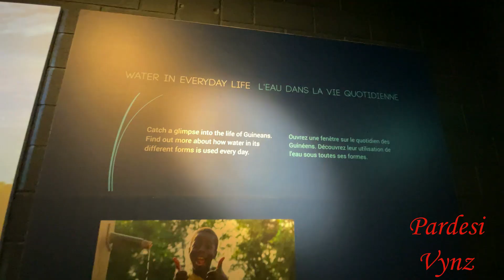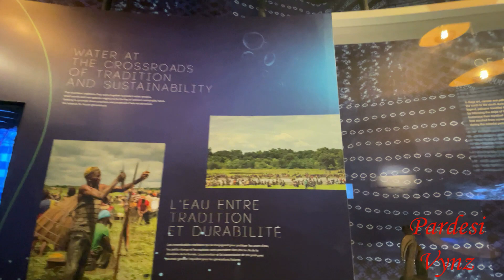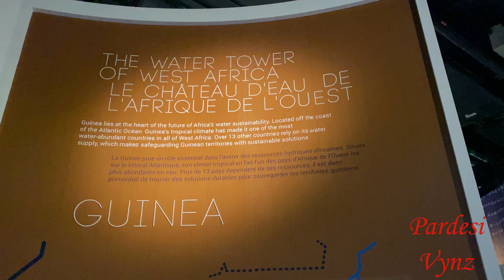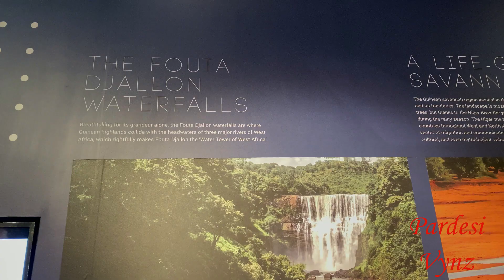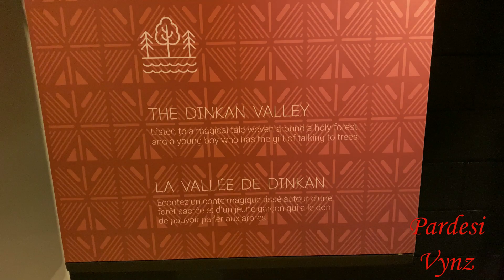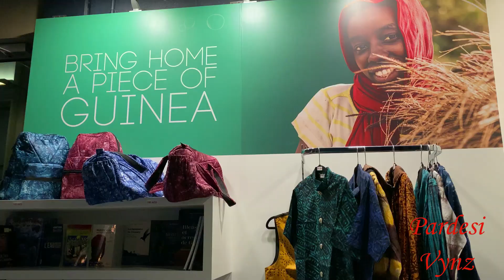Guinea Pavilion Expo 2020 Dubai | Expo Vlog # 31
officially the Republic of Guinea is a coastal country in West Africa. Guinea borders the Atlantic Ocean to the west, Guinea-Bissau to the northwest, Senegal to the north, Mali to the northeast, Cote d'Ivoire to the southeast, and Sierra Leone and Liberia to the south. Formerly known as French Guinea, the modern country is sometimes referred to as Guinea-Conakry after its capital Conakry, to distinguish it from other territories in the eponymous region such as Guinea-Bissau and Equatorial Guinea. Guinea has a population of 12.4 million and an area of 245,857 square kilometres (94,926 sq mi).

Music in this Video
1)
Free music from inshot application.

2)
Title:
Song:
Video Link:​